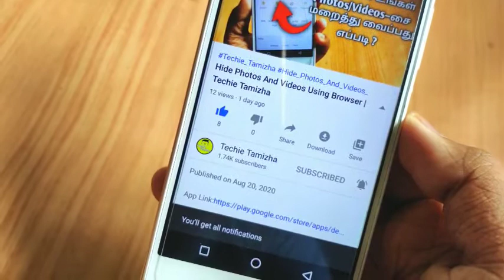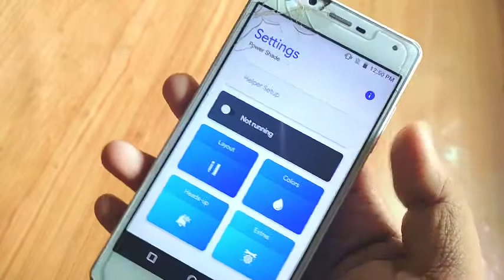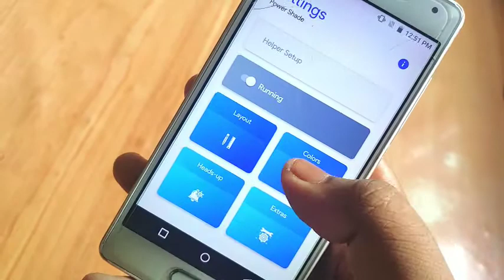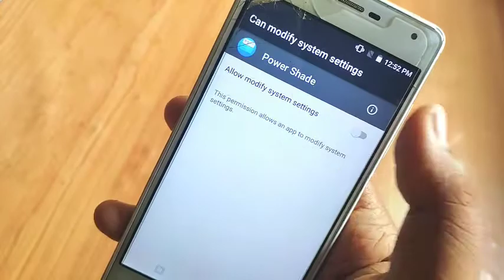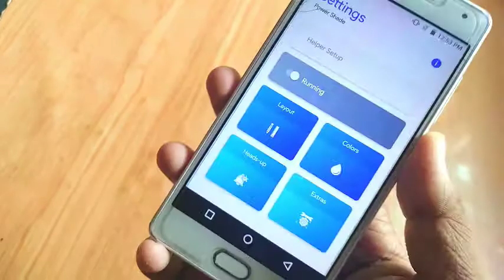How To Set Your Photo In Your Mobile Notification Bar | Techie Tamizha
Follow Our Channel With Socialmedias:
INSTRAGAM▶